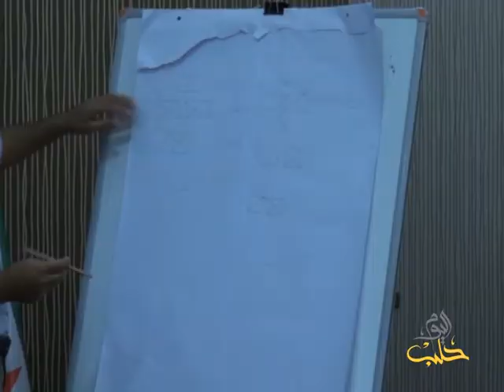خاص حلب اليوم: تأسيس نقابة محامو سورية الأحرار